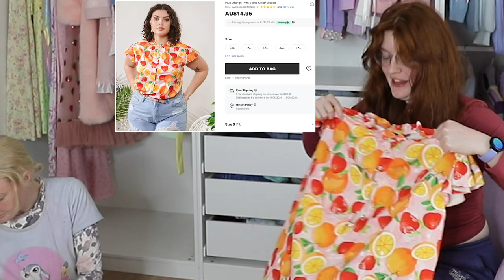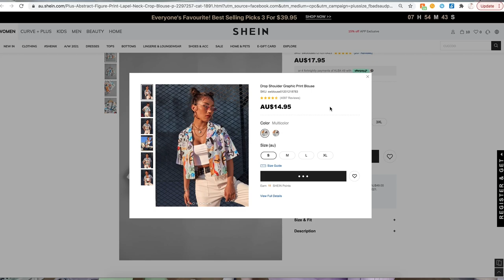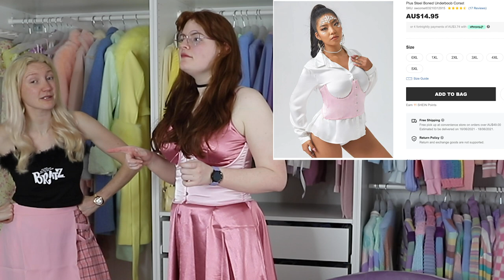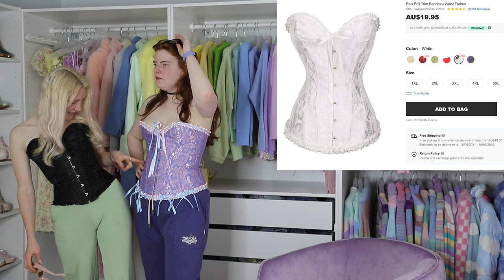SHEIN HAUL 2021 | I BOUGHT EVERYTHING FROM A SHEIN CURVE FACEBOOK AD!! SHEIN PLUS SIZE HAUL & TRY ON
SHEIN / SHEIN HAUL / SHEIN PLUS SIZE HAUL / SHEIN CURVE HAUL / SHEIN REVIEW / TRY ON HAUL / TWO BODY SHAPES / SHEIN 2021

Hey guys! Today we are reviewing shein.com - if you don't know Shein, it's an affordable clothing store that caters to sizes from XS right up to 5XL. I was on Facebook the other day and saw a Shein Curve Facebook Ad, and decided to buy all the items from the ad for my friend Caitlyn!! I also picked a few items that were available in a size XS, as well as right up to size 4XL, to show a comparison of Shein Plus Size to Standard Size. I picked up a range of items including dresses, skirts, tops, corsets and more. I'd love to do a Shein Shoe Haul, so drop your shoe recommendations below!

The pink boots that turned up in this video will appear in that one, and they are ever so slightly terrifying.

00:48 Orange Print Top

5:05 Patchwork Dress

6:12 Graffiti Top

7:49 Bratz Crop Top

9:01 Pink Pleated Skirt

10:50 Pink Dress

11:40 Black Harness

12:50 Pink Corset

14:02 Purple Corset

16:45 White Corset

Pretty Pastel Pins: